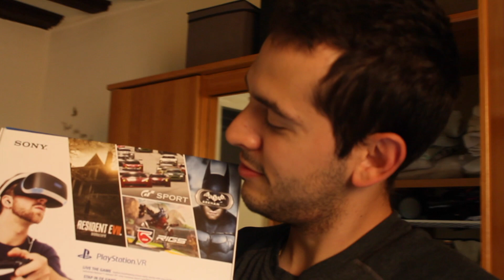EMOCIONES MUY INTENSAS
Music credit to: Landon Austin

Camara con la que grabamos

Vlogs: Nikon coolpix S9900
Canales principales: Canon 60 D